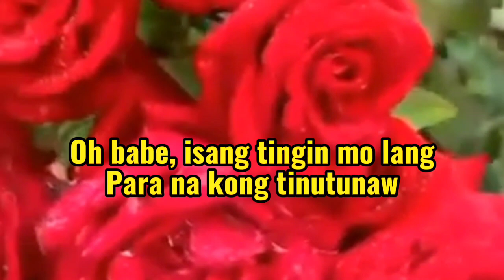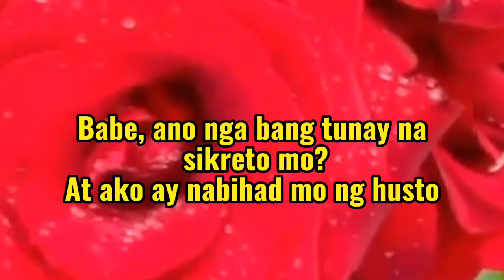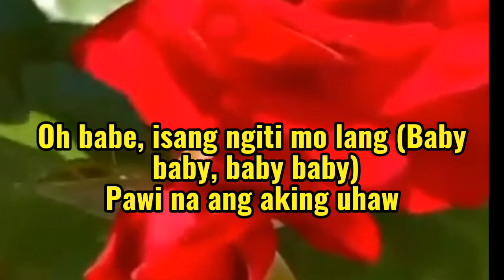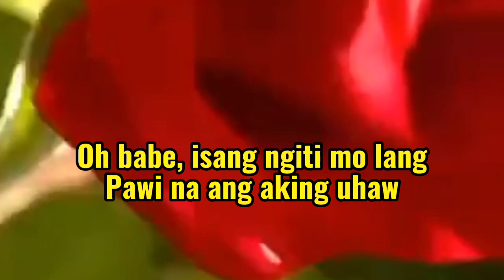OH BABE / JEREMIAH / song w/ lyrics / Cover by: rjBoiser